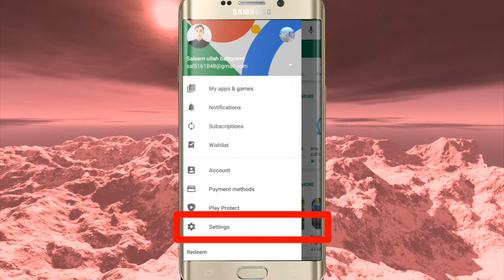Play store search history kaise delete Karen پلے سٹور سرچ ہسٹری کؤلو آسانہ طریقہ saleem ullah Batt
Play store search history kaise delete Karen

پلے سٹور سرچ ہسٹری ڈیلیٹ کؤلو آسانہ طریقہ